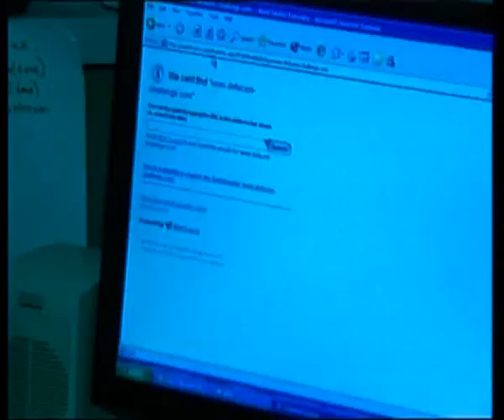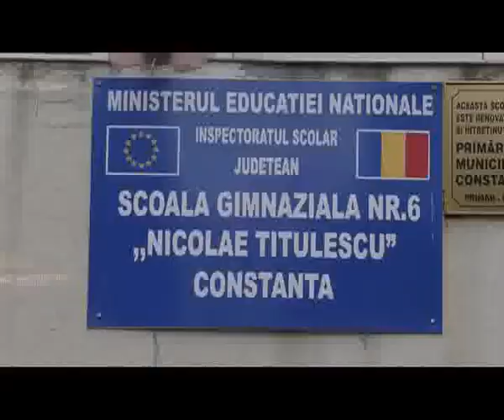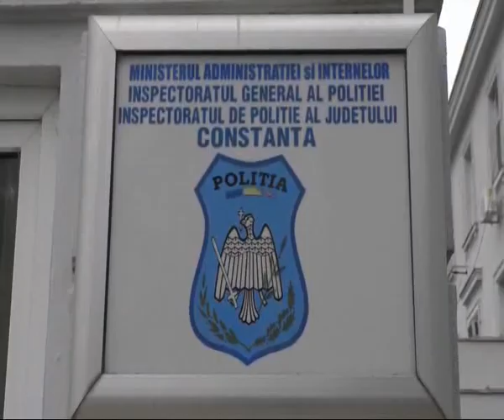Elev injunghiat de la un joc online